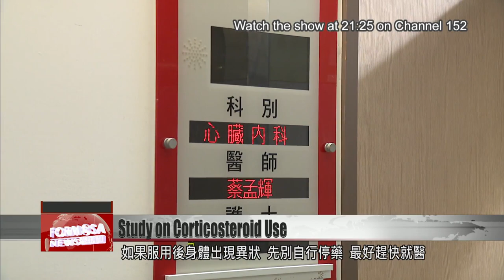Corticosteroids raise risk of heart failure by 2.4 times: study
Corticosteroids are prescribed for a variety of conditions, ranging from asthma to a rash. But this common drug can be risky even when used for a short period of time, doctors say. According to a team from Chang Gung Memorial Hospital and the National Health Research Institutes, short-term use elevates the risk of gastrointestinal bleeding, sepsis, and even heart failure. Their study was based on the medical records of patients who were administered the drug for no more than 14 days.

Prolonged corticosteroid use is known to produce side effects, like weight gain at the back of the neck or on the face. But now doctors find that even short-term use can cause problems.

The National Health Research Institutes and Chang Gung Memorial Hospital studied the medicine’s effects on people aged 20 to 64. They found that those given oral steroids for up to 14 days at a time were 1.8 times more likely than to develop gastrointestinal bleeding, compared to the average person. They were also 2.4 times more likely to suffer heart failure within one month.

Yao Tsung-chieh
Linkou Chang Gung Memorial Hospital
Short-term steroid use is actually relatively safe, but it’s not completely safe as was thought in the past. After using them, you have to watch out for some risks. One month after use, your risk of developing gastrointestinal bleeding, sepsis and heart failure is 1.8 to 2.4 times higher.

Researchers found that risks were higher even if the patient did not have a history of chronic illness. In Taiwan, around 25% of the population has at one point been prescribed corticosteroids. About 85% of them did not have a chronic illness.

Yao Tsung-chieh
Chang Gung Memorial Hospital
There are 4.01 million Taiwanese adults who have, at some point, taken corticosteroids for a short time. That’s one quarter of the population that’s received this treatment. The most common side effects include skin disorders and respiratory tract infections.

The study has been published in the international journal “Annals of Internal Medicine.” Experts say the findings are no cause for panic. Patients who experience side effects from steroid use should not stop use on their own, but should seek medical advice instead.